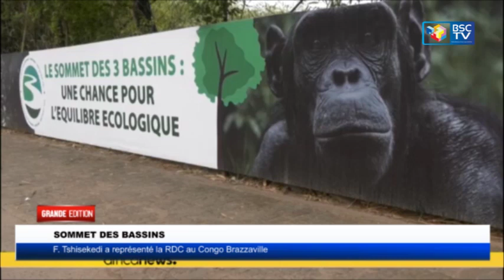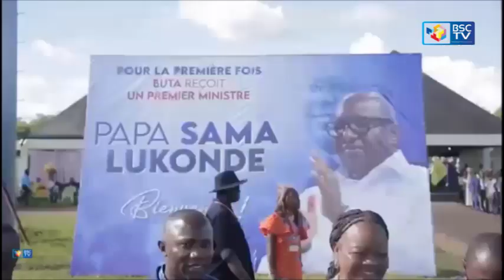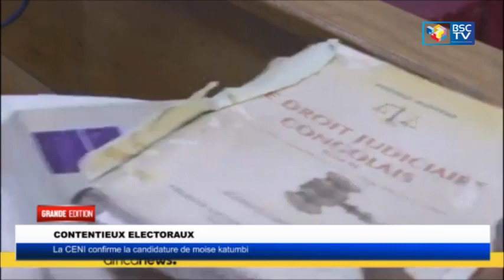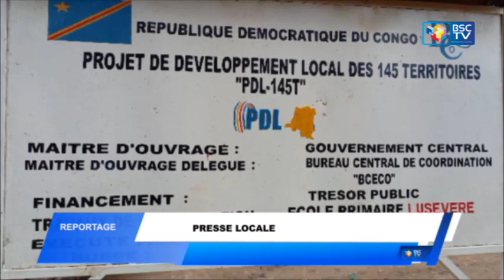INFOS RDC : LA GRANDE EDITION DU 30/10/2023